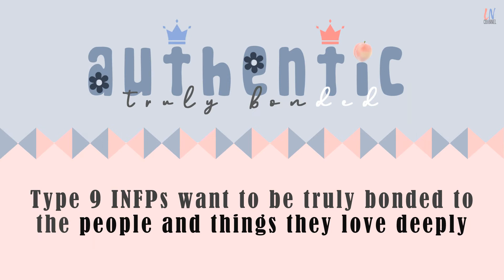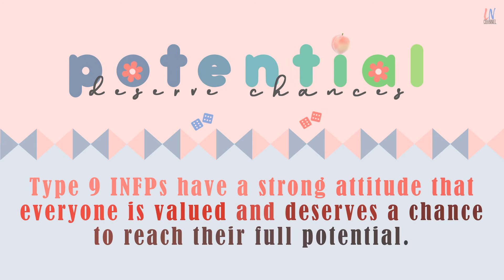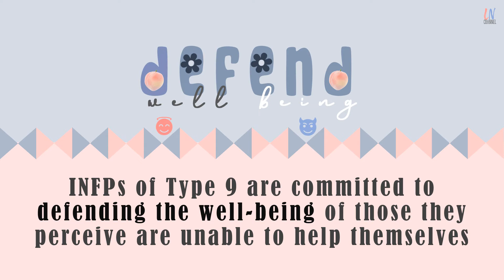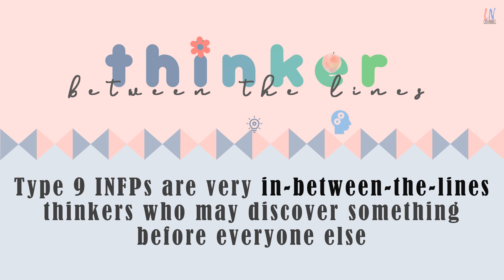INFP MBTI Enneagram Type 9 Characteristic Personality (INFP-A)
INFP MBTI Enneagram Type 9 Characteristic
16 Personalities Myers Briggs